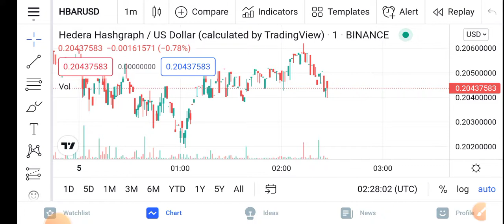Hedera Hashgraph Holders Millionaire || HBAR Price Prediction Updates! HBAR Today Update